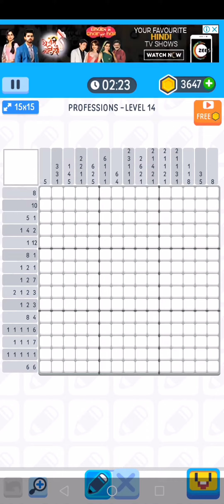Logic Pic Profession Level 14 Nonogram Puzzle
Any suggestion to improve the channel is always appreciated if you have

Logic Pic Daily Level Febraury 2019
Brain-teasing nonogram puzzles.
Solve endless logic puzzles and get a bit smarter every day while having fun!

Sharpen your mind anywhere, anytime with easy to learn, hard to master nonogram puzzles (a.k.a. Picross, Griddler, Picture Cross), all while discovering awesome pixel art illustrations!